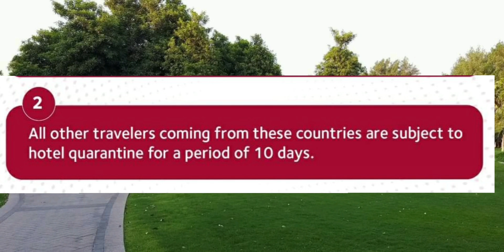qatartravelpolicy MoPH updates Qatar's travel and return policy